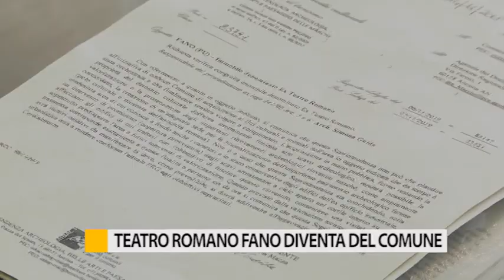Il Teatro Romano di Fano diventa del comune